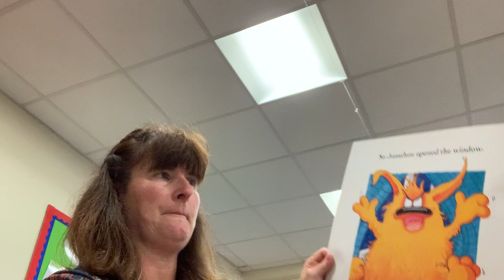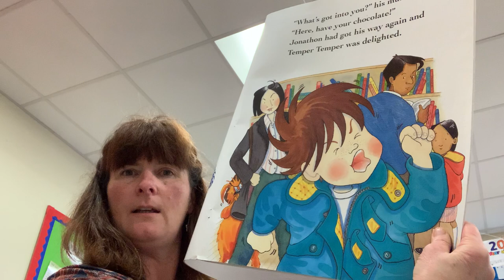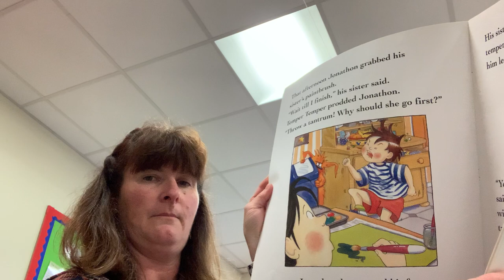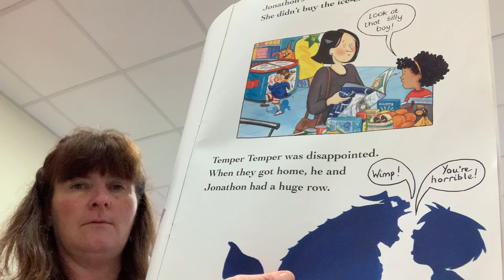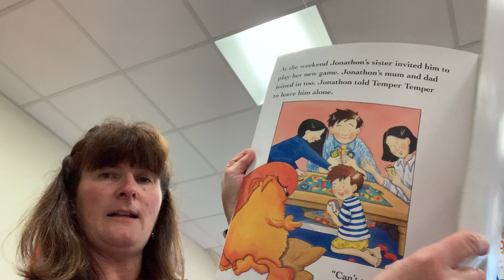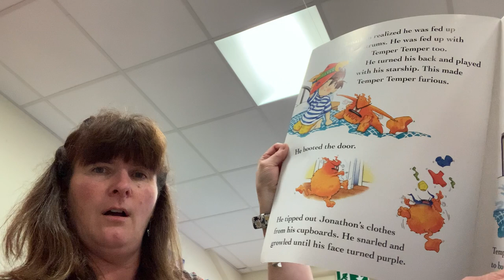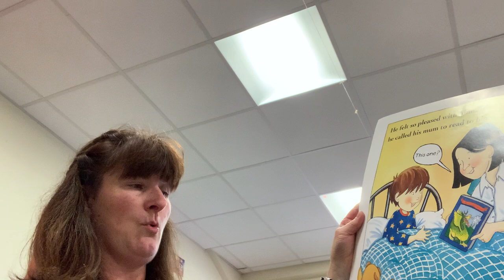Year 1 Additional Content Story (Temper Temper)